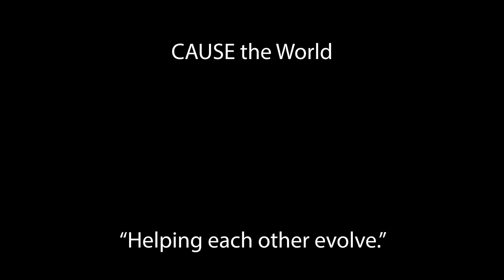Families and mentalhealth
A short publicserviceannouncement by Social CAUSE Influencers created during their recent retreat.

The CAUSE: Helping each other evolve.

Funding for this program has been provided by the Department of Services for Youth Children and their Families, Division of Prevention and Behavioral Health through the Substance Abuse Prevention & Treatment Block Grant from the Substance Abuse and Mental Health Services Administration (SAMHSA).